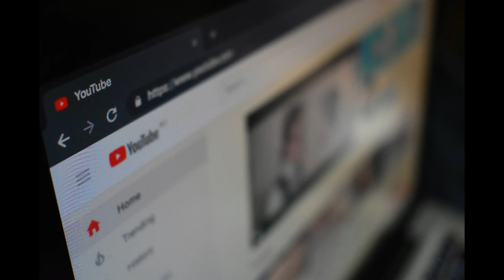Entrenador de fútbol americano fue retirado por negarse a dejar de orar en público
Soy entrenador de fútbol , pero durante más de cinco temporadas he estado marginado.
Y no, no fue porque no gané suficientes partidos .
Fue porque el distrito escolar que me contrató, el distrito escolar de Bremerton, al otro lado de Puget Sound  PIGET SOUND de Seattle, me obligó a elegir entre mi fe y mi trabajo.